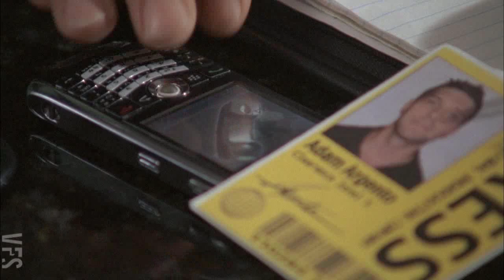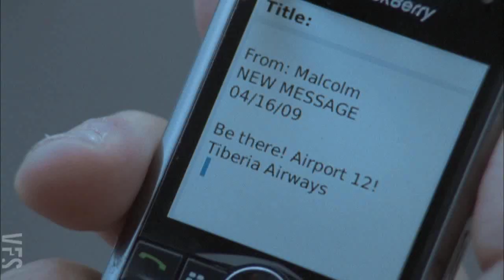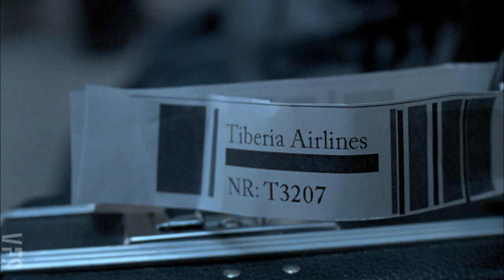After the Riots - Vancouver Film School (VFS)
Created by Vancouver Film School students through the VFS Film Production program:

Director: Jacob Postmus
Producer: Nathan W. Rogers
Director of Photography: Andrew Noon
Writer: Brian Turner
Art Director: Marcel Wollner
Editor: Stephen Cluff
Assistant Director: Alana Comeau
Camera Operator: Gavin Keen
1st Assistant Camera: Max Tiberi
Grip/Gaffer: S Nil Alis
Sound Mixer: Silva Mungai

Cast:
Samuel B. Barnes
Priscilla Faia
Tracy Hallam
Jim Chan